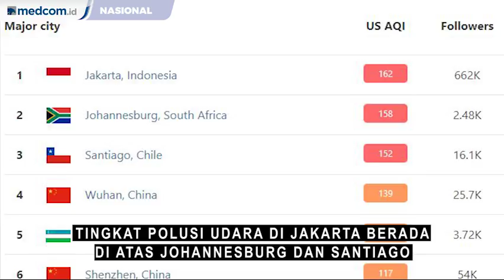Udara Jakarta 23 Agustus 2019: Tidak Sehat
Jakarta menempati kota paling berpolusi di dunia versi AirVisual hari ini. Tingkat polusi udara di Jakarta berada di atas Johannesburg, Afrika Selatan dan Santiago, Chili. Berdasarkan data dari AirVisual Jumat, (23/8/2019), pukul 14.05 WIB, Air Quality Index (AQI) Jakarta berada di 162 alias kategori tidak sehat. Namun, tingkat polusi ini tidak tetap dan dapat berubah sewaktu-waktu.

AQI mempunyai rentang nilai antara 0-500. Makin tinggi nilai AQI, artinya makin tinggi tingkat polusi udara di wilayah tersebut. Skor 0-5 berarti kualitas udara bagus, 51-100 berarti moderat, 101-150 tidak sehat bagi orang yang sensitif, 151-200 tidak sehat, 201-300 sangat tidak sehat, dan 301-500 ke atas berarti berbahaya.